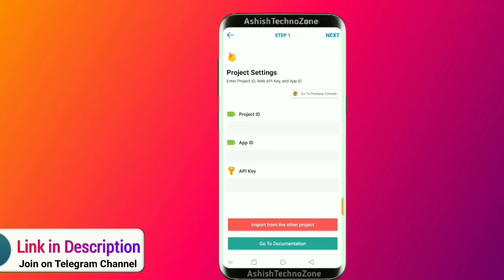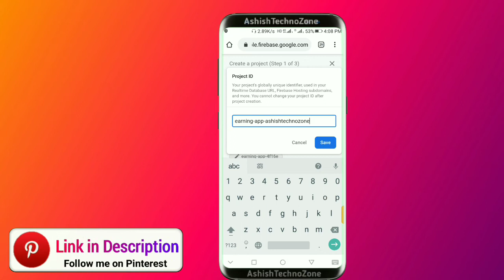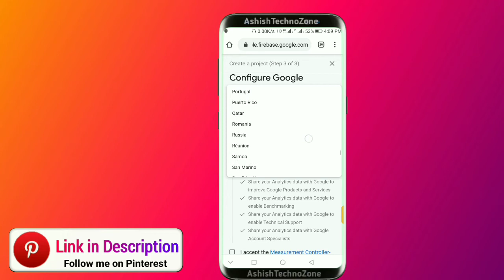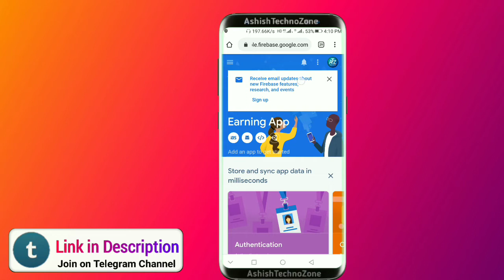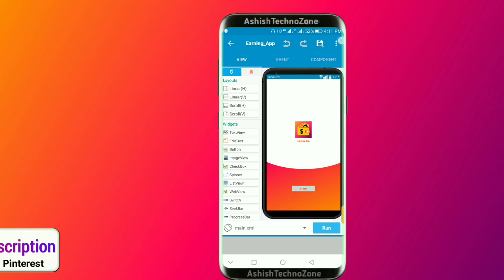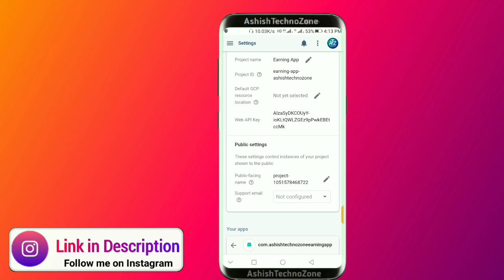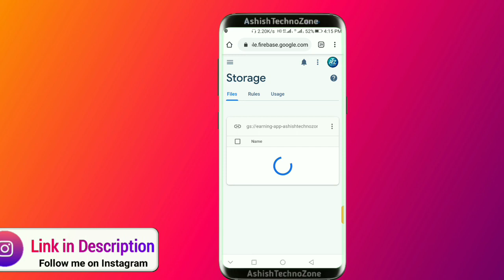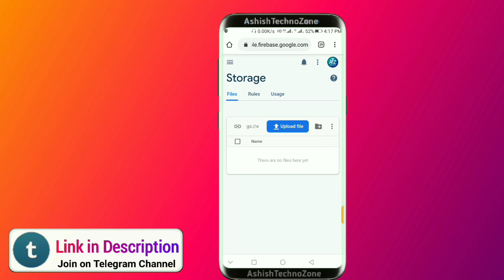Connect Firebase to Sketchware Projects, how to create project on firebase,sketchware firebase login